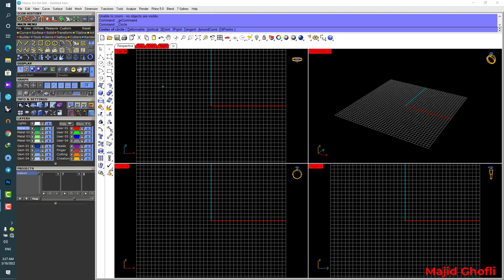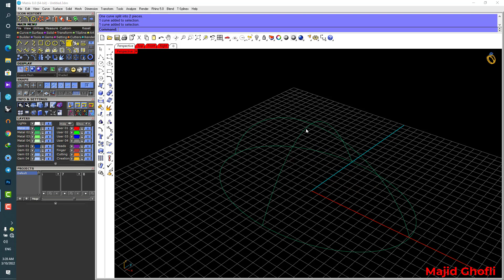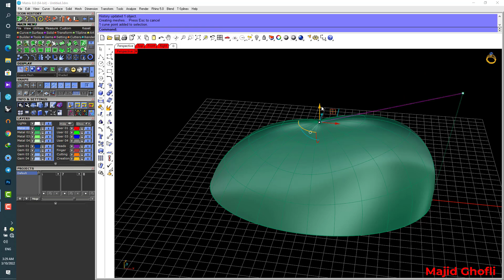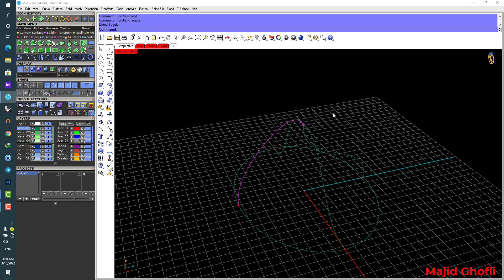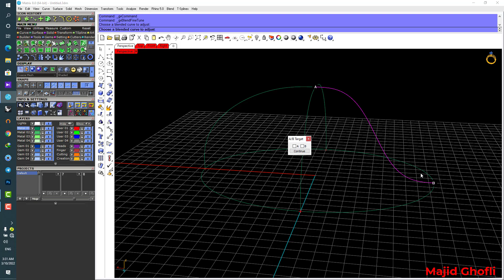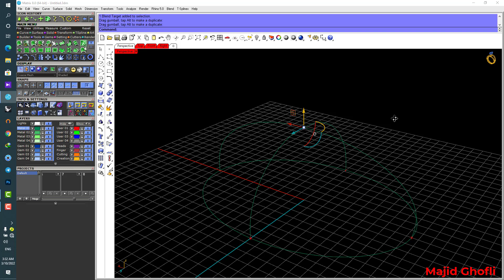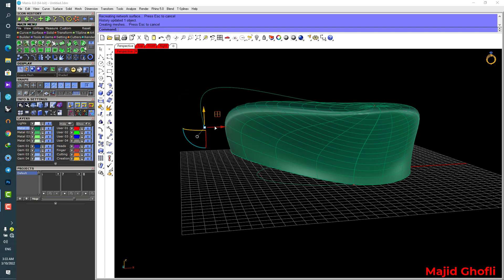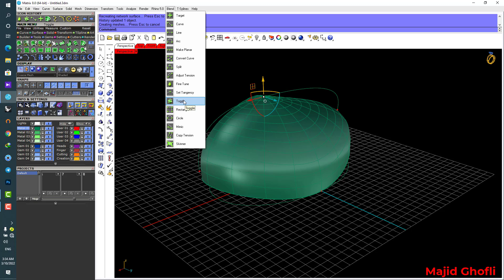Toggle, Target, Curves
Toggle, New Command.
Learning Matrix with me.

Matrix
Rhino
Jewelry
3d Modeling
Models
Create 3d
Matrix gold
Gem vision jewelry design
Gem vision classes
Gem vision tutorial design
Gem vision matrix 8, 9 tutorial
Jewelry
Diamond Jewelry
Jewelry Business
Jewelry
How to start a jewelry business
Jewelry making
Jewelry maker
Make jewelry